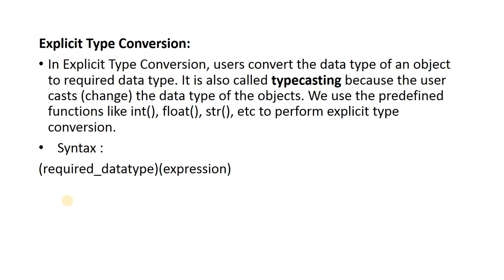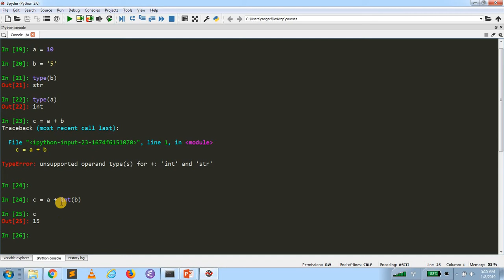Language Tamil - Python Basics - Explicit Type Conversion